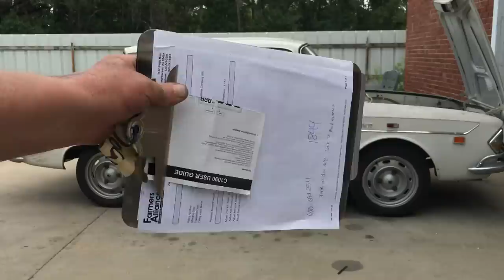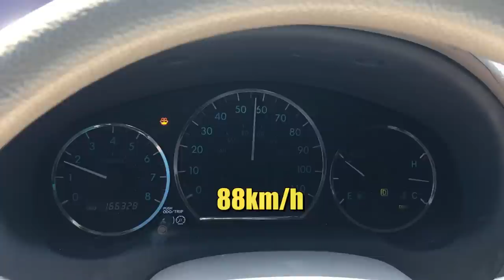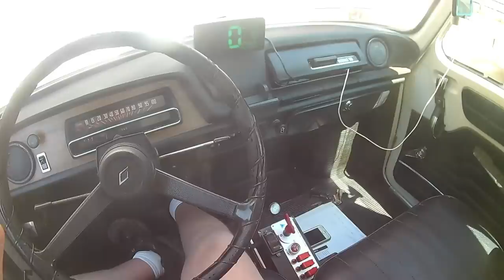S3 E21. How fast will this 670 cc predator V twin powered Renault go?... Faster than you think!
Season 3 Episode 21  Jimbo finally takes the 670 cc Predator powered Renault on the streets of rural Kansas.  How fast will it go...?  Faster than you think!

Hi Ya folks!  This channel is NOT doing a Giveaway and we are NOT asking for  personal information.   If you get a message asking for info, please ignore it.
Jimbo

The walls in our new studio are bare, if you want to send swag please send it to:
Robot Cantina
207 S. Sedgwick Ave
Haven KS, 67543